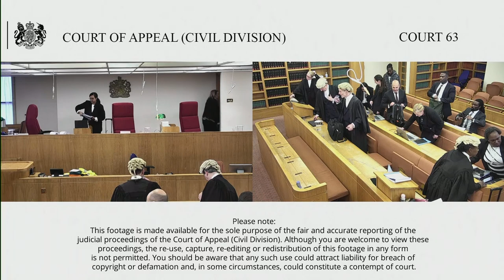Re: S (children)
Before Lord Justice Holroyde, Vice-President of the Court of Appeal, Criminal Division

This is an appeal against the decision of the Family Court dated 10 March 2023 where care orders were granted sanctioning the removal of the children from their mother and placing them with foster carers.